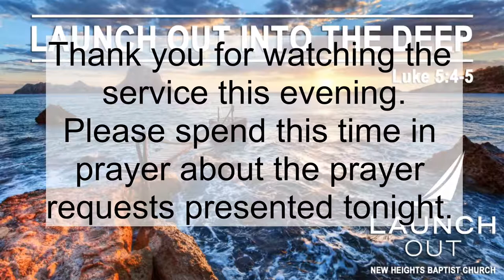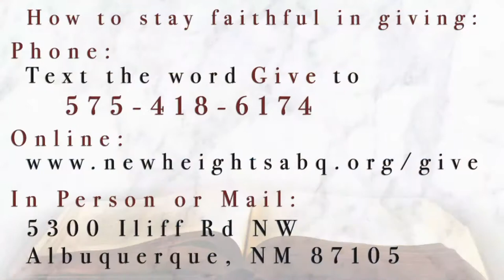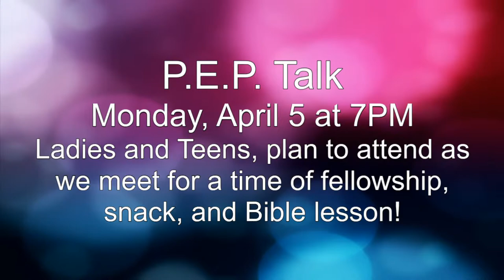New Heights Baptist Church Wed 3/17/21 PM